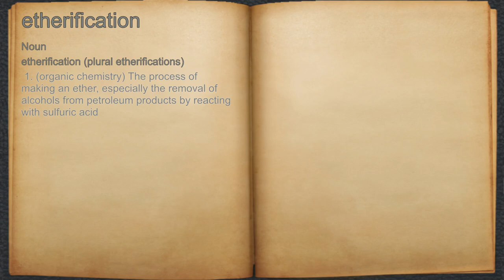What does etherification mean?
A spoken definition of etherification.

Intro Sound:
Typewriter - Tamskp